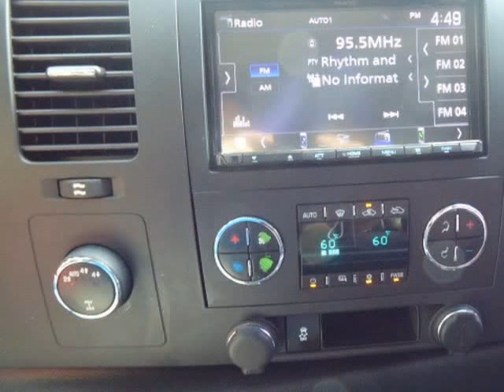2013 Chevrolet Silverado 1500 4WD Crew Cab 143.5" LT (Columbus, Ohio)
4880 Sinclair RD
Columbus